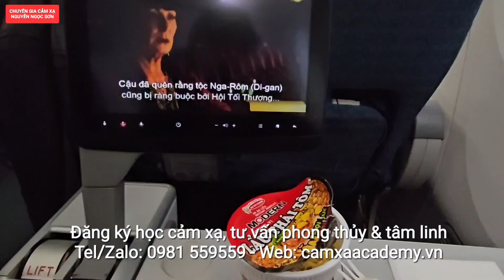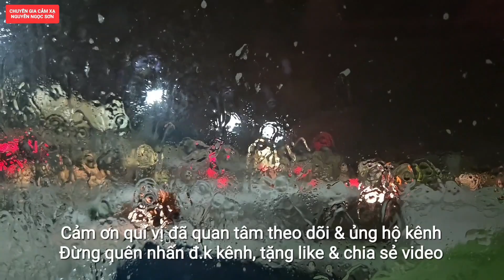#825 Chuyến Bay Mùa Đông | Thầy Nguyễn Ngọc Sơn | Lớp Cảm Xạ Online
Chuyến Bay Mùa Đông của Thầy Nguyễn Ngọc Sơn là một trong những Chuyến Bay thường lệ hằng năm, nhưng với Chuyến Bay Mùa Đông năm này hơi đặc biệt bởi đúng ngày nước Đức có tuyết rơi mạnh nhất của Mùa Đông năm này. Video Chuyến Bay Mùa Đông nay giúp chúng ta sẽ lựa chọn những chuyến bay tốt đẹp nhất trong Mùa Đông nhé! hẹn gặp lại quí vị và các bạn vào các video tiếp theo theo.